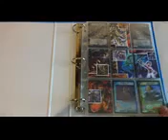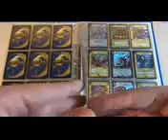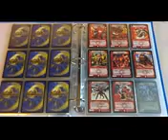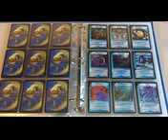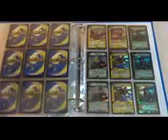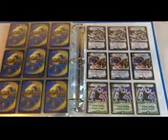Duel Masters Trading Card Game Collection TCG Kolekcja Kart DM 01 02 03 04 05